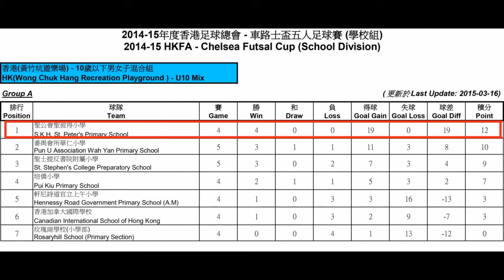彼得足球快訊